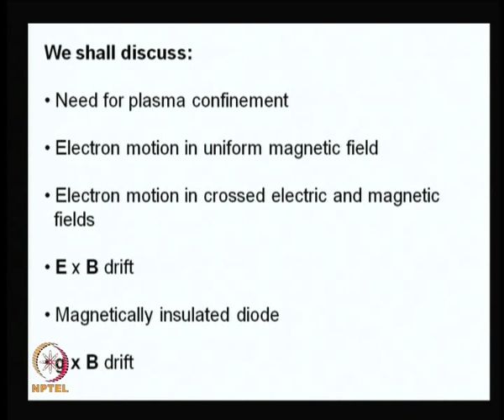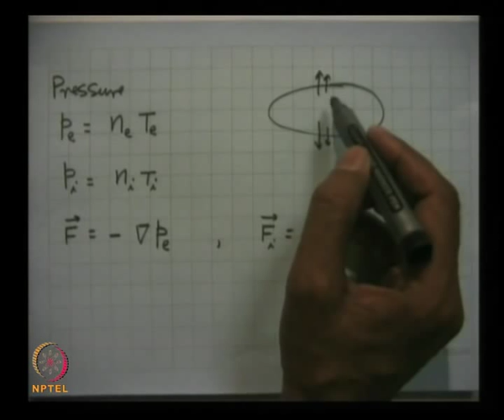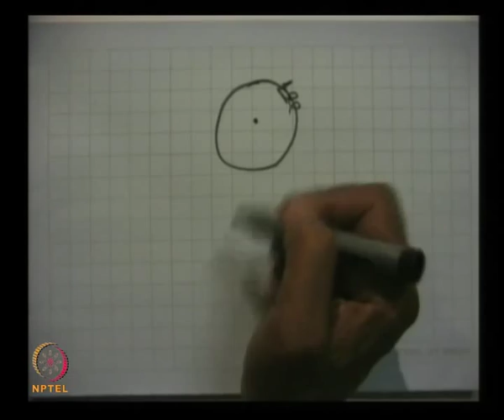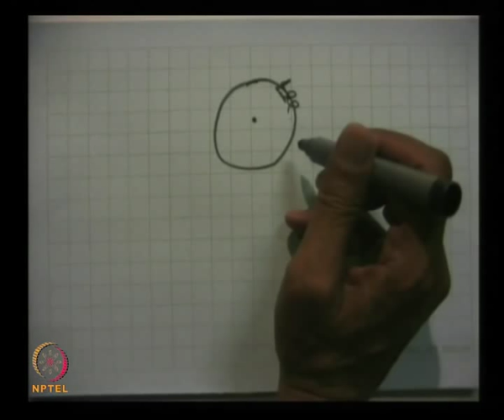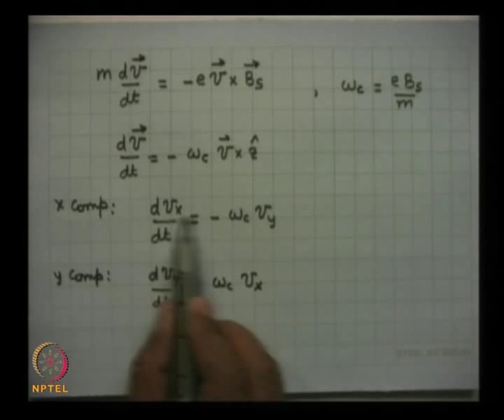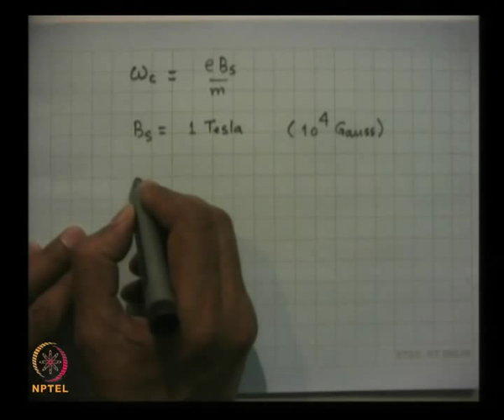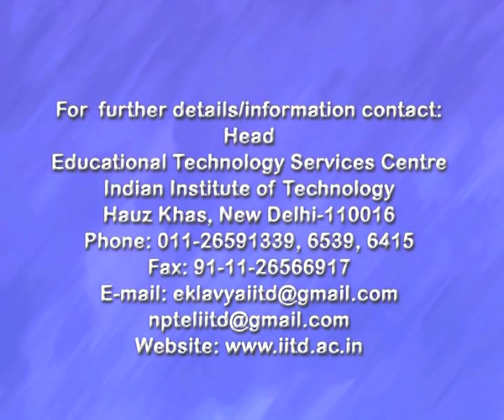Mod-01 Lec-20 Single Particle Motion in Static Magnetic and Electric Fields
Plasma Physics: Fundamentals and Applications by Prof. V.K. Tripathi,Prof. Vijayshri, Department of Physics, IIT Delhi.